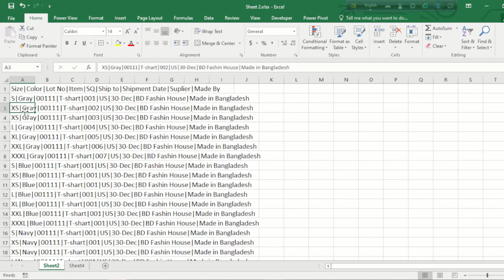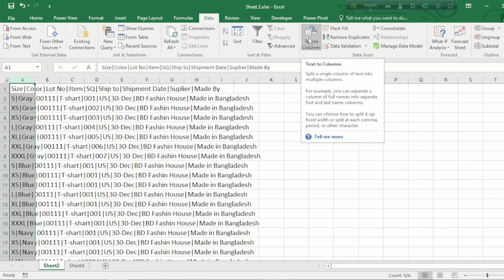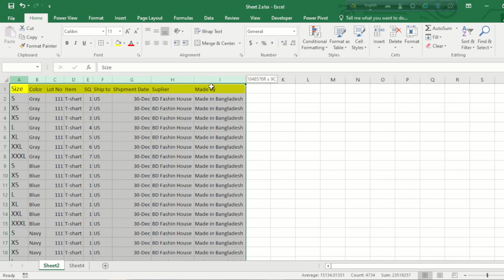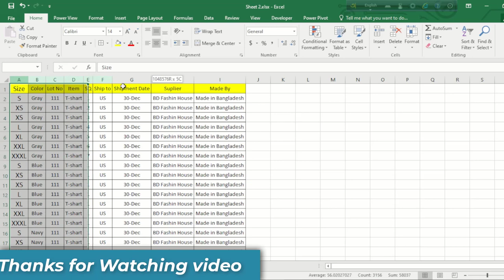One Hours Jobs finish in a minute using Excel text to column function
How to data separation to every signal column.
Chapter:
00:00 intro
00:55 Introduce Excel function
01:10 How to use text to column functions
02:14 Excel Text to column function
0:2:40 Excel file Color and bordering

☛  Excel tutorial Basic for beginners A to Z: shorturl.at/bGPW1
☛  Advance Excel BD Tutorial: shorturl.at/gNR04
☛  Computer Trining video: shorturl.at/mX069
☛ Excel tricks Short video: shorturl.at/dFZ46